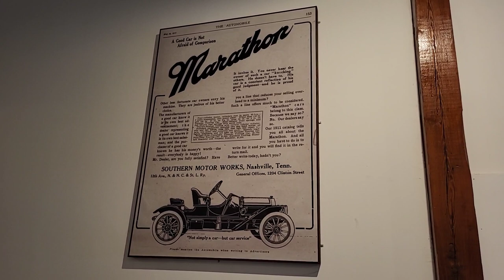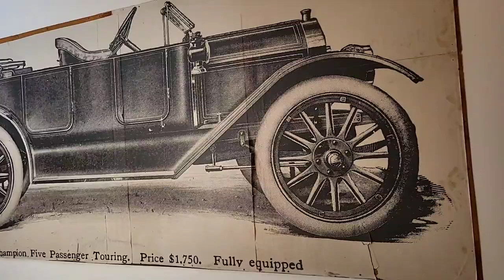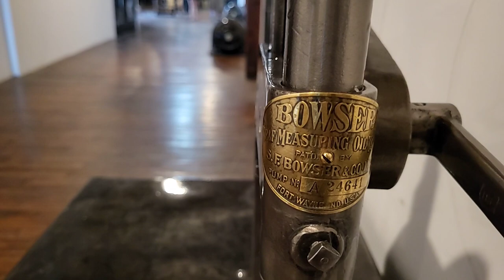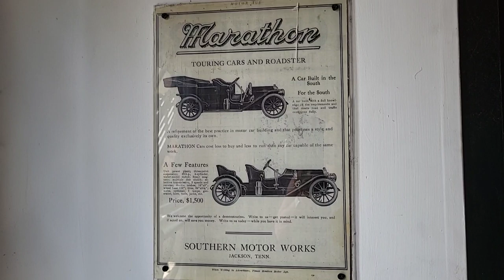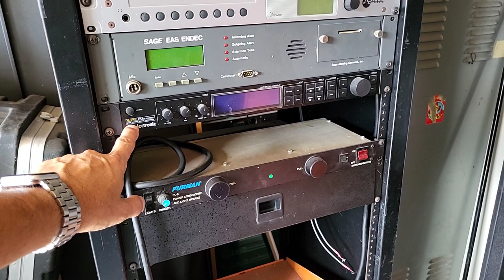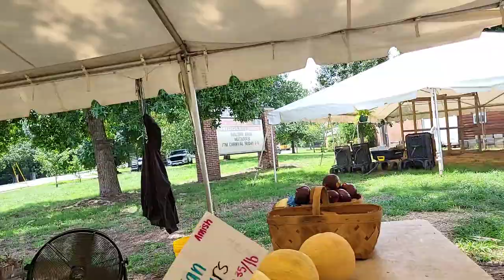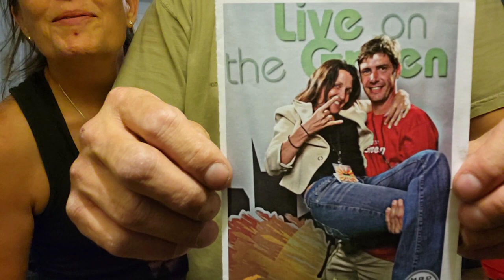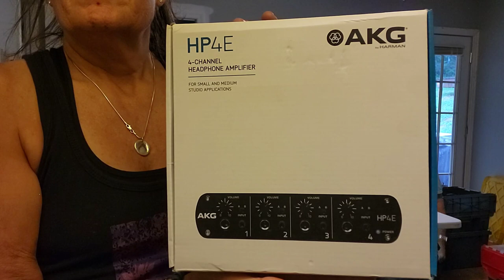13th August 2023